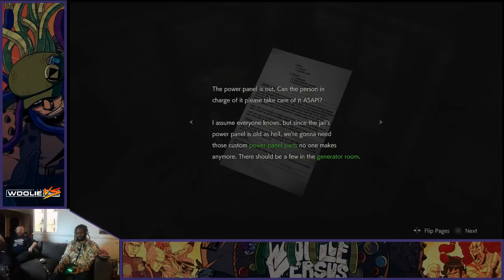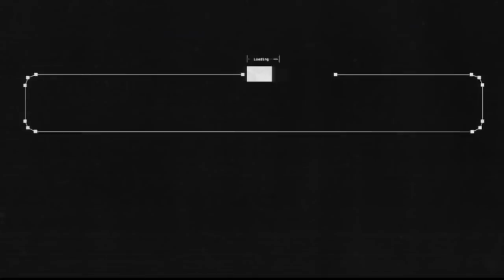Woolie VS Resident Evil 2 Remake (Part 9)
Featuring AngriestPat @AngriestPat